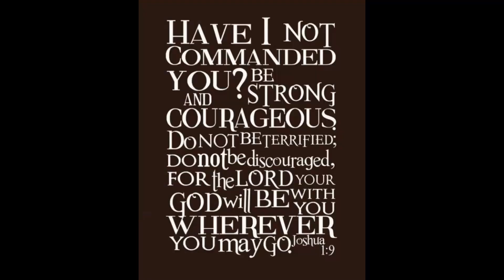FIRST LOVE | LORD SEND REVIVAL | HILLSONG YOUNG AND FREE | LEONARDO TORRES REACTION VIDEO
Hi, my name is Leonardo and I am determined to bring people together through my love of music by reacting, reviewing and breaking down all of your favorite songs! Here is a RAW and unfiltered reaction to these two songs titled, FIRST LOVE, and LORD SEND REVIVAL by HILLSONG YOUNG AND FREE. This is my first time hearing this song, join me on the live chat, sit back and enjoy!

GEAR I USE: